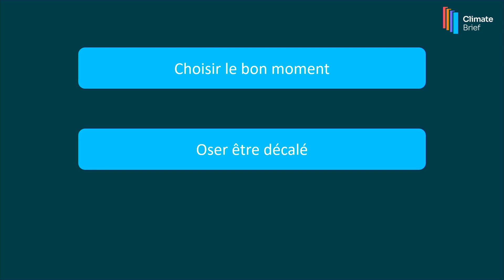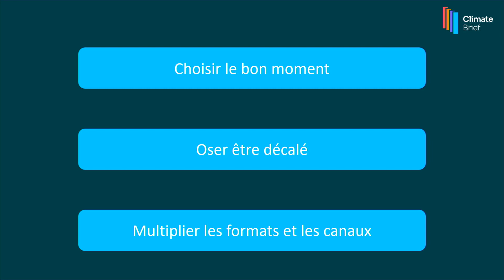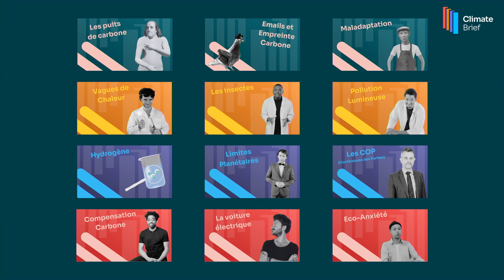Créer un agenda de communication au service de la formation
Présentation de cas et bonnes pratiques (adresser des sujets d’actualité, oser prendre un ton décalé, tester des formats variés et courts, faciliter le partage, etc.)